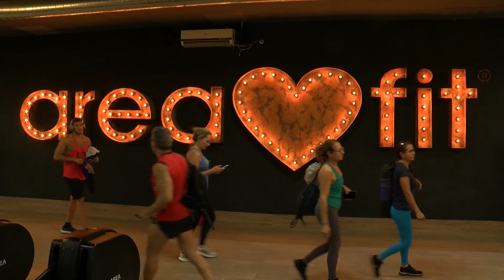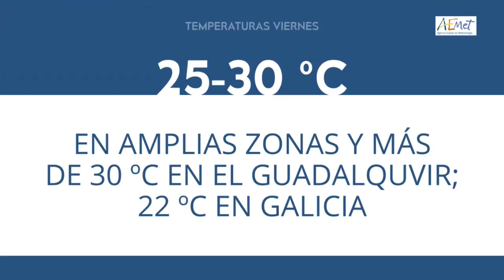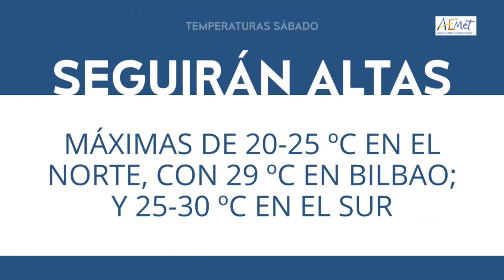El Magazine de Biosfera (28/10/2022)